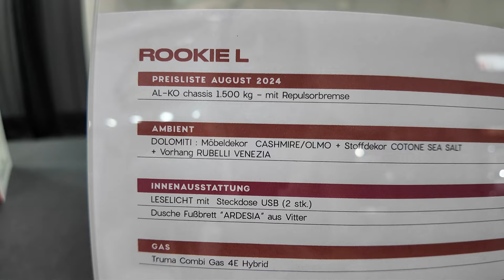WINGAMM Luxury caravan 2025 ROOKIE L